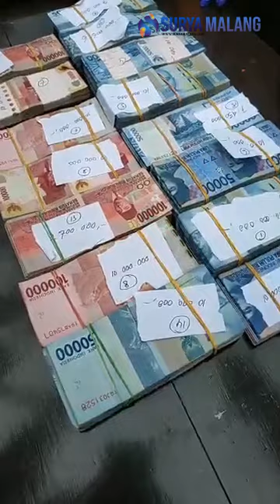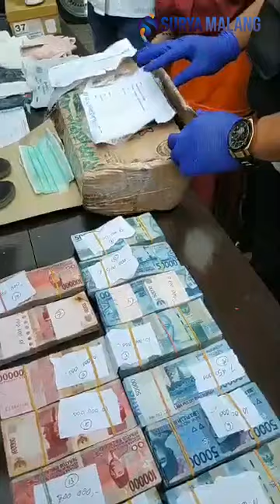PENCURIAN UANG RP 213 JUTA DI PONPES SINGOSARI MALANG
SINGOSARI - Pelaku pencurian di Pondok Pesantren Al Ishlahiyah Singosari, Kabupaten akhirnya memberikan pengakuan terkait alasan dirinya mencuri.

Pelaku bernama Siska (21) itu mencuri karena alasan kebutuhan ekonomi.

Saat ditanya oleh rekan-rekan wartawan, pelaku tidak banyak memberikan jawaban dan hanya berdiri sembari menundukkan kepala.

"Saya mohon maaf, saya menyesal telah melakukan perbuatan ini," ucap pelaku yang juga Mahasiswa di salah satu kampus negeri di Kota Malang

Sementara itu, Iptu Supriyono, Kanit Reskrim Polsek Singosari menjelaskan bahwa uang hasil curian digunakan pelaku untuk berbelanja pakaian di tempat perbelanjaan dan untuk berobat di Rumah Sakit Universitas Muhammadiyah Malang (UMM).

"Katanya pelaku ini sakit. Setelah kami telusuri benar, hasil pencurian itu sebagian dibuat bayar ke RS UMM melalui nota yang kami temukan," ucapnya kepada SURYAMALANG.COM, Rabu (20/2/2019).

SURYAtv - Video Berita Terkini Surabaya Malang dan